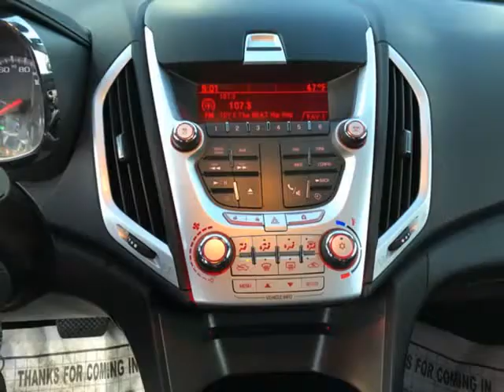2011 GMC Terrain SLE1 FWD (Mobile, Alabama)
SKCO Automotive
7354 Airport Blvd.